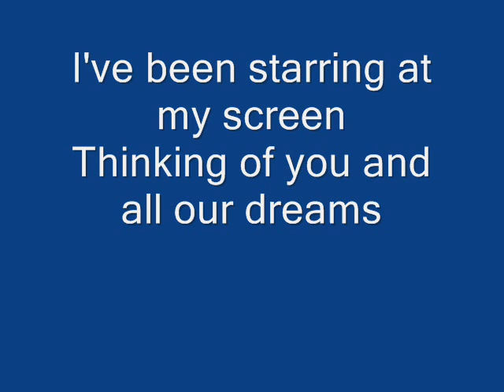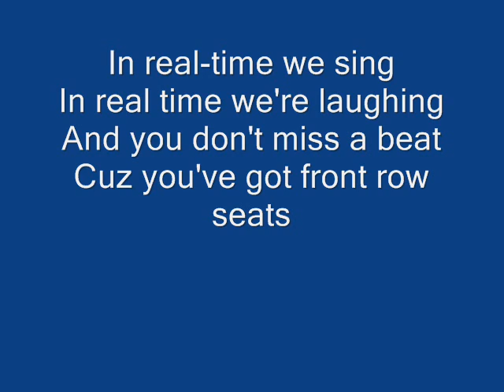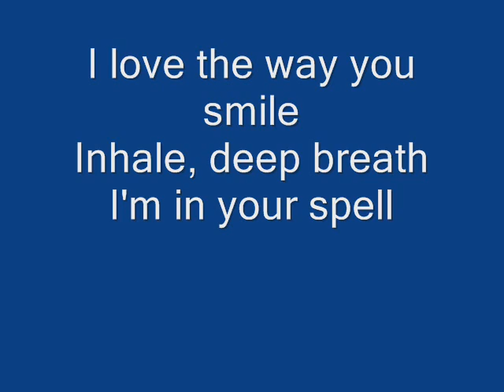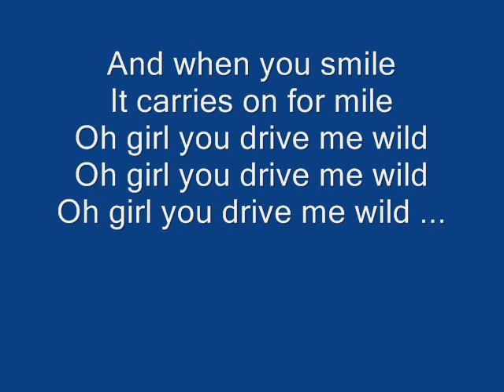Narmi - Whirl (Lyrics) High Quality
Yes, he's the drummer of One Buck Short. Still.

I've been starring at my screen
Thinking of you and all our dreams
My cheeks hurt from smiling
Could it be because your eyes mesmerize me ?

And I don't mind at all
Because I'm enjoying this free fall

(chorus)
Oh how you make me whirl
Twist and turn and twirl
And when you bite your lip girl
And when you smile
It carries on for mile
Oh girl you drive me wild

In real-time we sing
In real time we're laughing
And you don't miss a beat
Cuz you've got front row seats

So please don't mind at all
Just sit back and enjoy this free fall

(repeat chorus)

I love the way you smile
Inhale, deep breath
I'm in your spell

(repeat chorus)